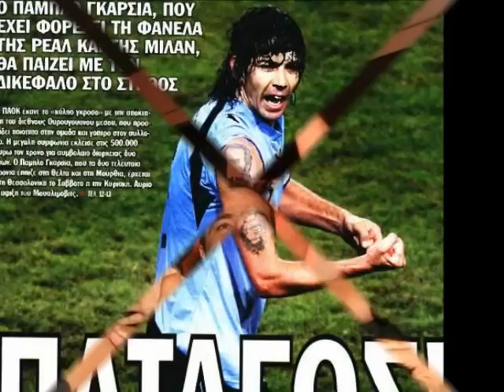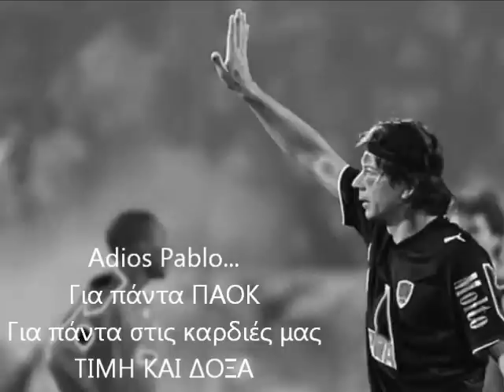Pablo Garcia - PAOK / The Captain..The Hero